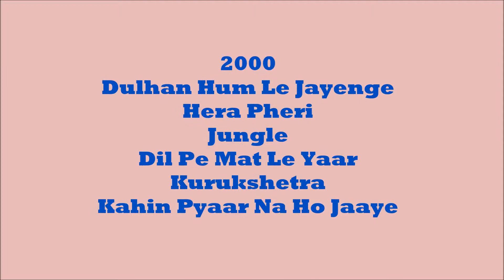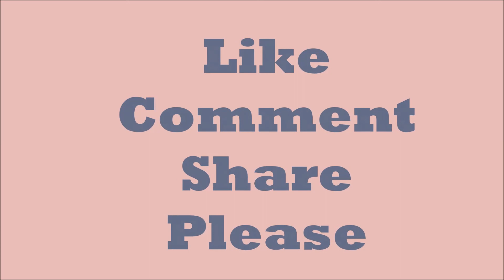Kashmira Shah Movies List